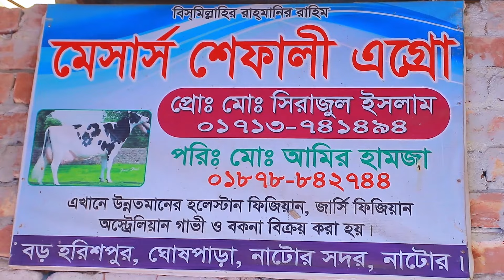সবার চেয়ে কম দামে গাভী বিক্রির চ্যালেঞ্জ দুধ কম হলে ফেরত দেয়ার সুযোগ dairy farm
কৃষি টিভি চ্যানেলে আপনার খামারের ভিডিও প্রচার করতে যোগাযোগ
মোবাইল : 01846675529